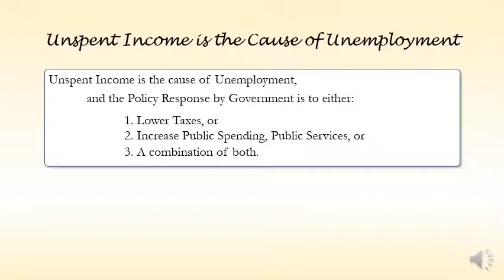Unspent Income is the Cause of Unemployment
What is MMT? or What Contributions Has MMT Made to the Study of Economics?